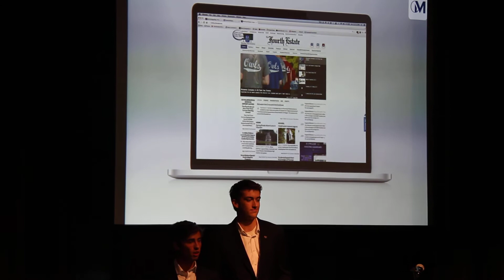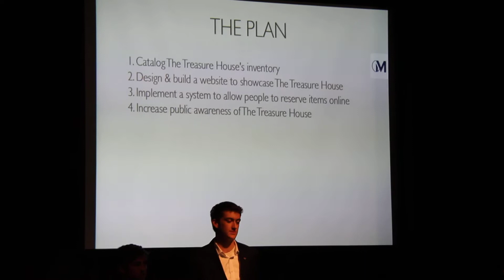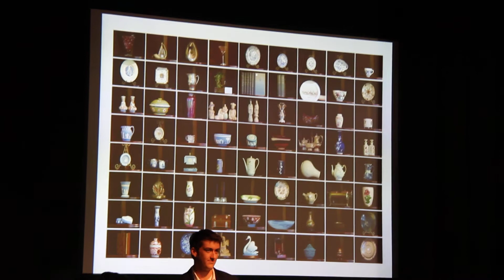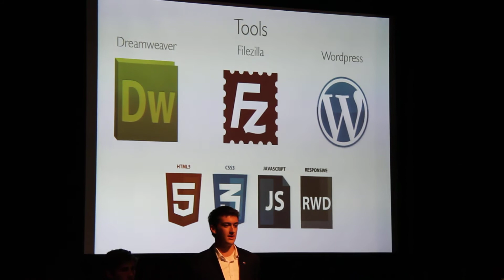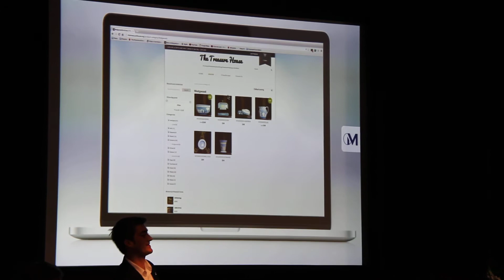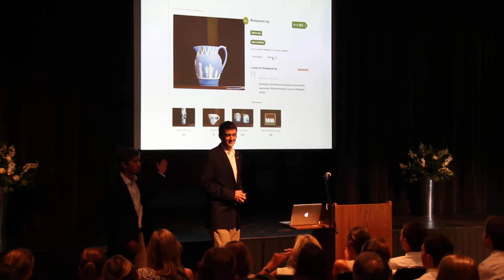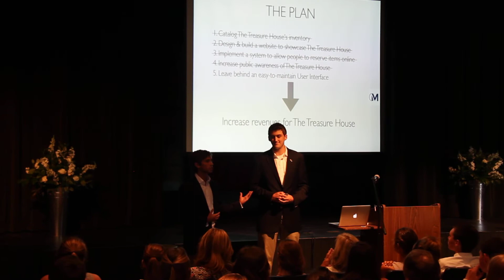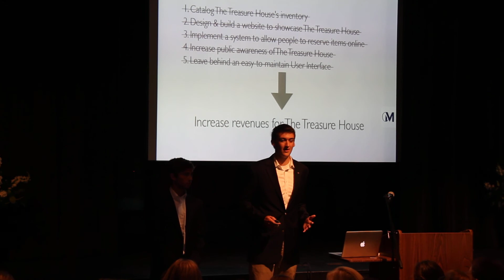Senior Project Presentation by Eddie Conk & Eli Bittleston, June 2013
This dynamic duo take the Music Academy of the West's Treasure House online!